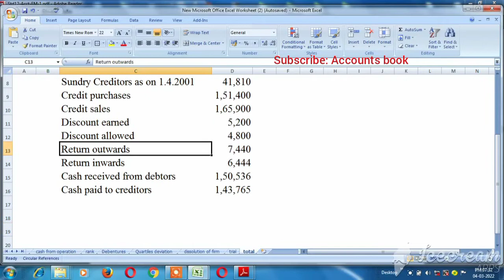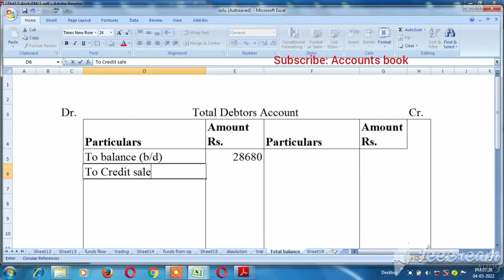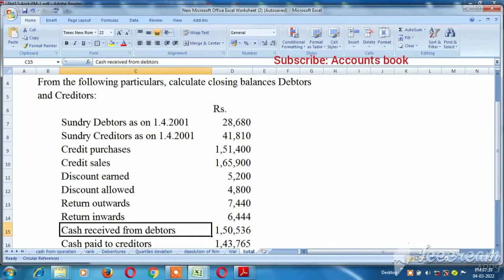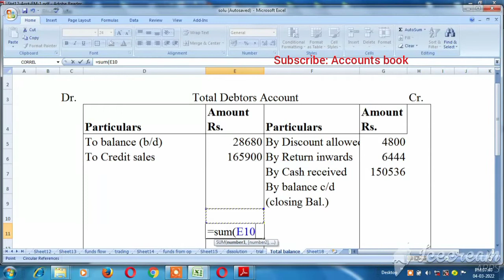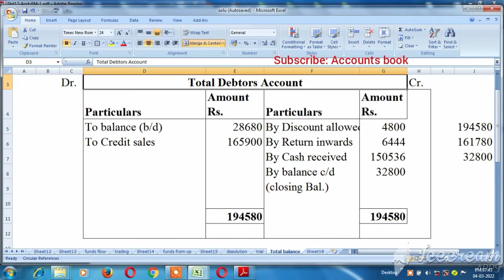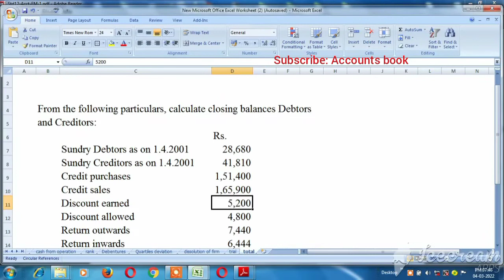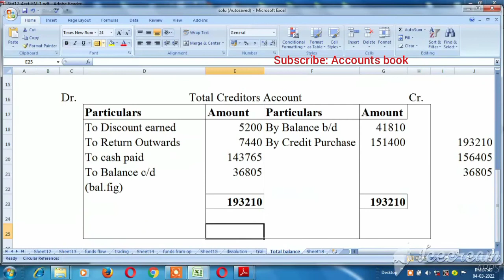Find out closing balance of Debtors and creditors | Single Entry system Explain in Tamil